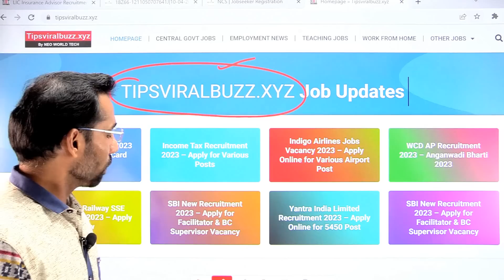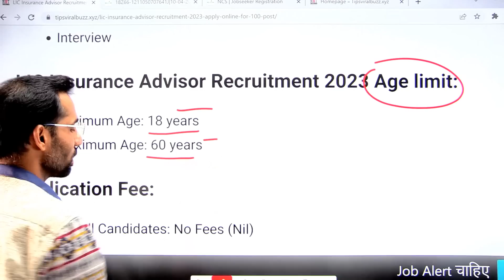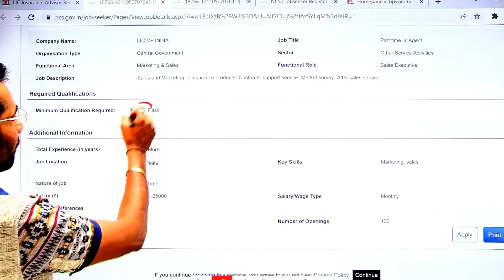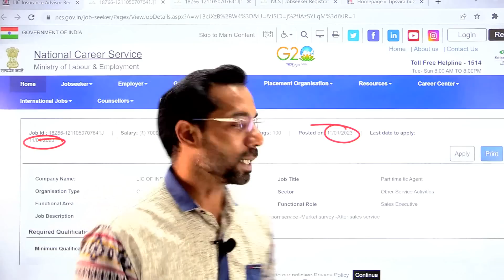LIC New Vacancy 2023 | Life Insurance Recruitment 2023 | LIC Job Vacancy 2023 | LIC New Bharti 2023